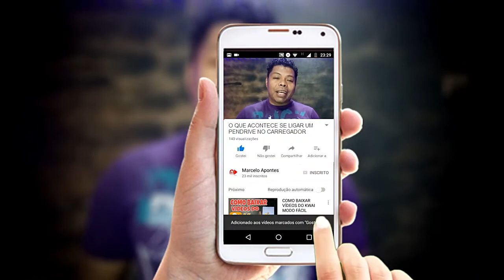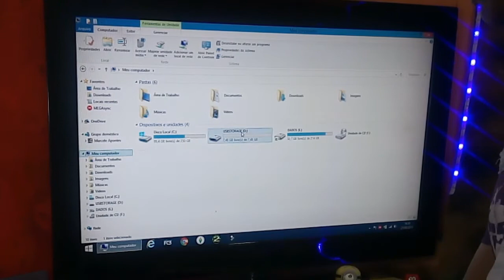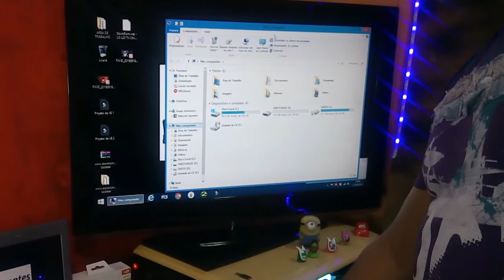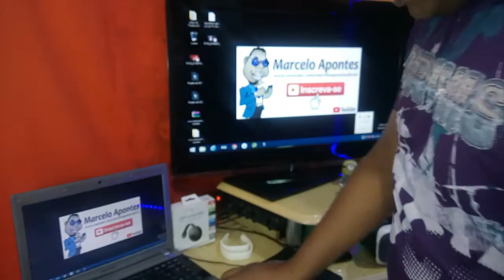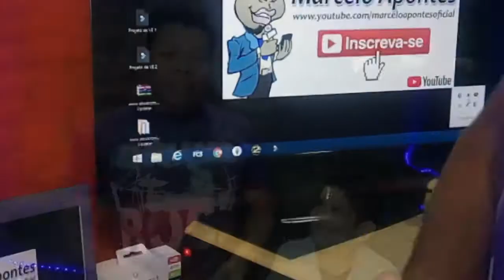O QUE ACONTECE SE LIGAR UM PENDRIVE NO CARREGADOR ?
Ola pessoal!
O que acontece se ligarmos um pendrive no carregador de celular?
Acho que muita gente já se perguntou sobre isso e no vídeo de hoje vamos fazer os testes!!!

Agradecendo a participação do meu filho Marcelo Eduardo!

Fui.

▶ Edição: Sony Vegas e Filmora Wondershare

▶ Câmera: Celular Sony Xperia C4 Selfie
▶ Microfone: Fone de Iphone e Lapela
▶ Iluminação: 2 Lampadas de 45W / 6500K
▶ Iluminação Fundo: 1 Lampadas de 25W / 6500K
▶ Iluminação coloria: Fita Leds